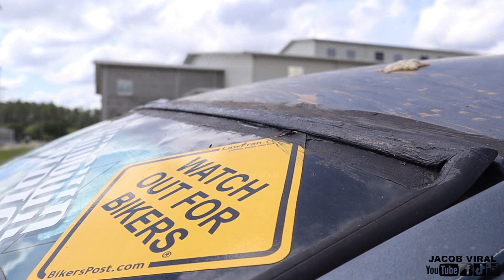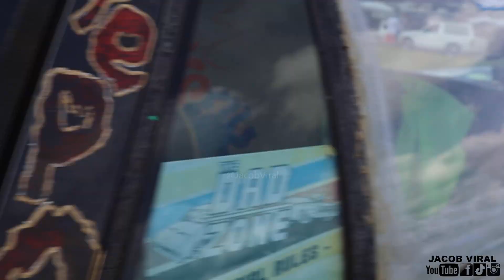3 DIFFERENT SIZE SUBS IN THIS CAR?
📝Equipment & Notes
Show: Annual Summer Showcase 2021
Song: Bass Frequency Sweeps
Skar 18" Sub
Toro 15" Sub
Toro 12" Sub
Four 12s, Two 15s, One 18
Orion 2500 Amp
Multiple Sub Types in One
Chris's Build
SPL Meter Score Mentioned in Video
4 Batteries in Back
Freakensteins System